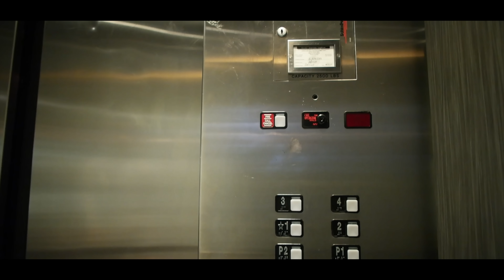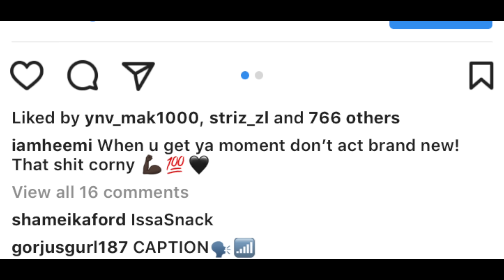Heemi ( Black Jay ) - I’m Proud Of You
Produced by Mike Tomlin Directed and Edited by Case Filmz